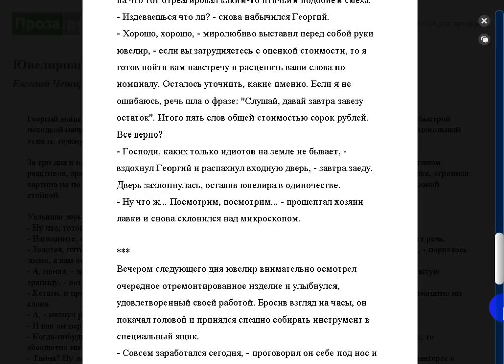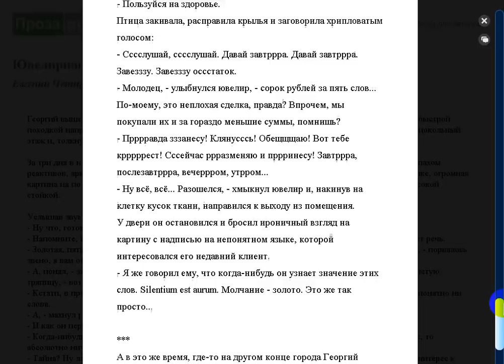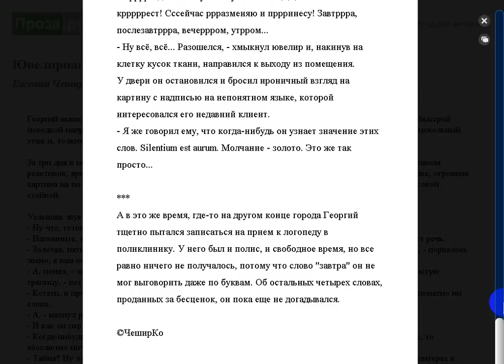Ценность слов. Памяти Игоря Романовича (Green Tea)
Поддержать автора канала можно здесь:
Сбер Банк Visa: 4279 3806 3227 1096
Сбер Банк МИР: 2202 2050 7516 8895
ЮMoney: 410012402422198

- Веб Рассказ на Boosty. Поддержать автора канала можно здесь
Поддержать автора канала можно и здесь:
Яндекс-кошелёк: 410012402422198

Памяти Игоря Романовича (Green Tea) Ювелирная лавка. Автор Евгений Чеширко.